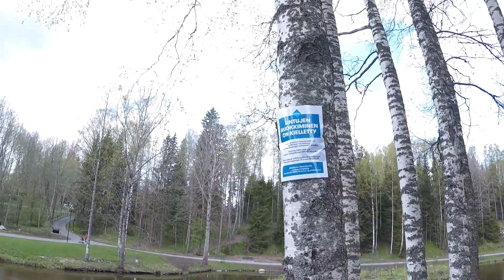Kahden viikon lähiopetusrupeama - KorsoTV:n päivä 14.5.2020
Koulut laitettiin kaikkien tunteman kielletyn sanan takia kiinni 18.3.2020, ja ne olivat suljettuna 13.5. asti. 14.5. palattiin lähiopetukseen, mutta mikään ei ollut ennallaan. Ei esimerkiksi menty ollenkaan Mikkolan kouluun vaan Lumon lukioon.